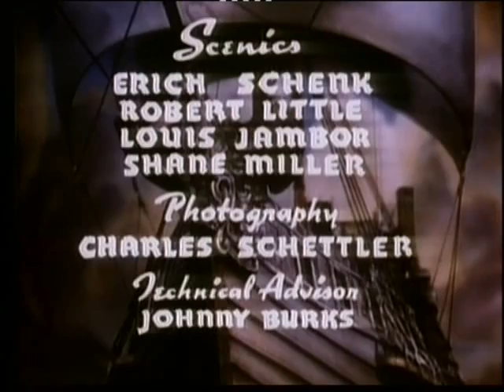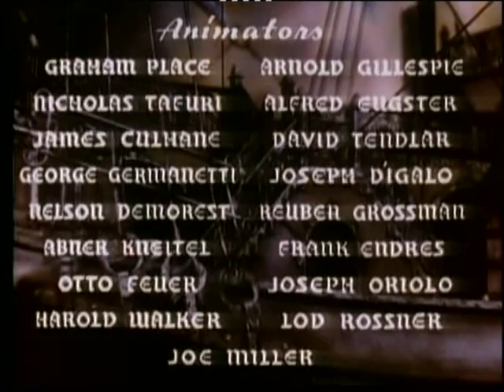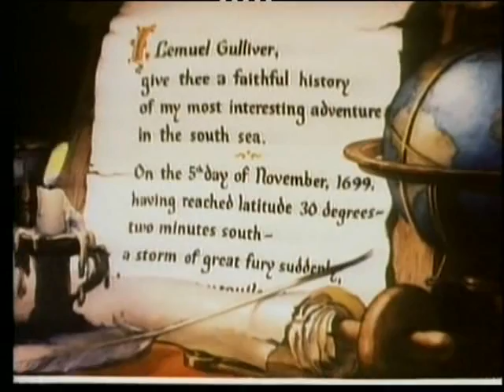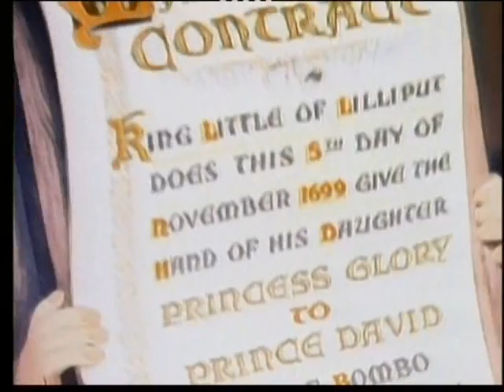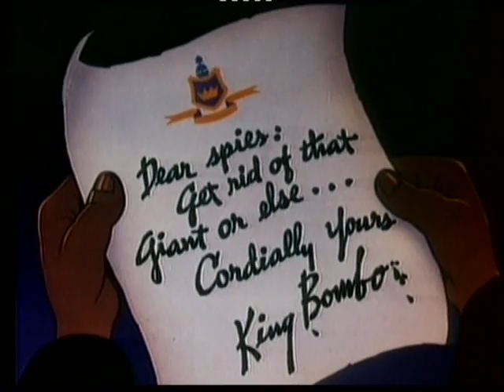Los Viajes de Gulliver (Gulliver's Travels - 1939) - Dave Fleischer, subtítulos en Español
Durante una terrible tormenta, el barco de Samuel Gulliver naufraga, pero él consigue sobrevivir y llegar, casi moribundo, hasta una playa...

Adaptación del cuento de Jonathan Swift, realizada por Dave Fleischer, que firma una obra maestra de la animación infantil de todos los tiempos.

Los hermanos Dave y Max Fleischer, fueron dos directores y productores de dibujos animados, dedicados en cuerpo y alma a la animación infantil, llegando a producir "cartoons" de enorme belleza y sensibilidad artística que hoy en día pueden considerarse obras maestras.